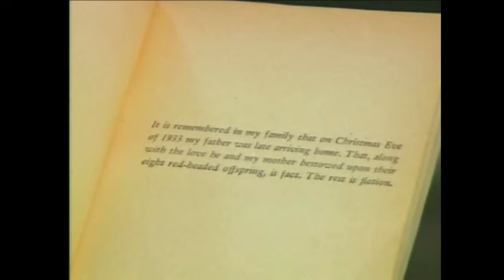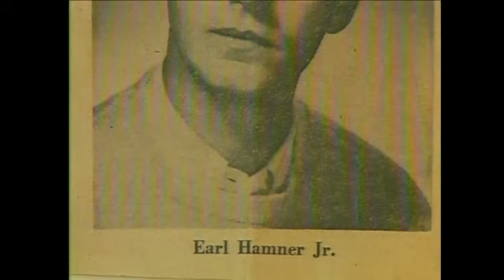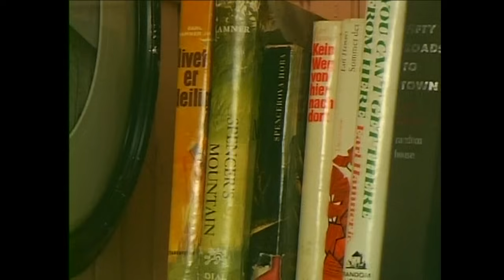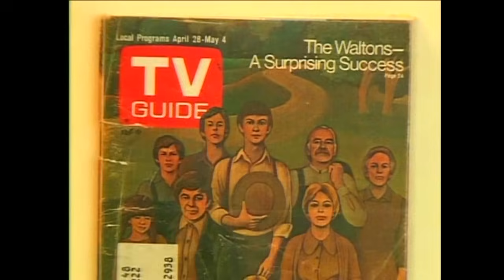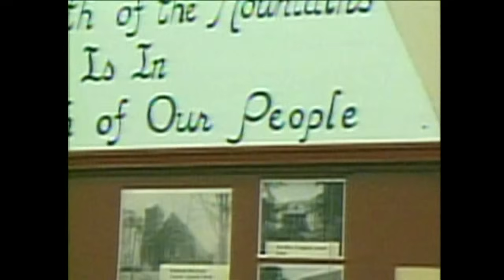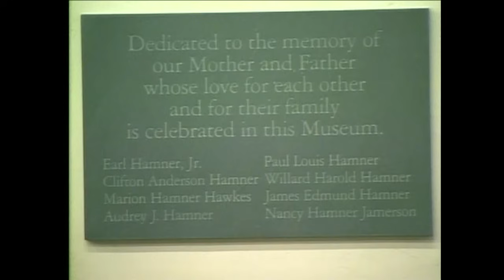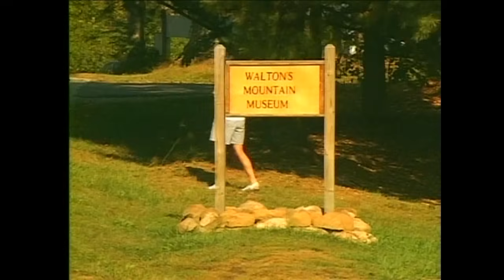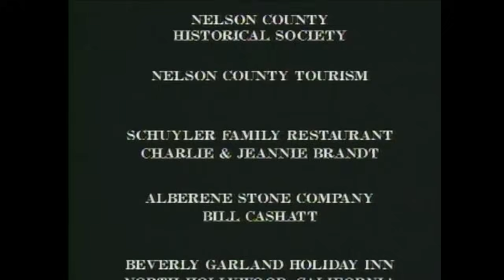The Waltons Legacy, How the Series Was Different From Real Life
THE WALTONS first aired on commercial television in 1972 and became a hit.  The series, based on the life of the Hamner family of Schuyler, Virginia, was written by brother and author Earl Hamner.  This special presentation features interviews with the Hamner brothers and sisters, the stars of THE WALTONS at the series' Silver Anniversary celebration, and the residents of Schuyler.  The Hamners discuss their strong family ties, tell about growing up in Nelson County, relay how the commercial series was different from real life, and remember what it was like to have their lives and community portrayed on national television.  The presentation visits Schuyler, the Hamners' childhood home, and the Walton Museum.